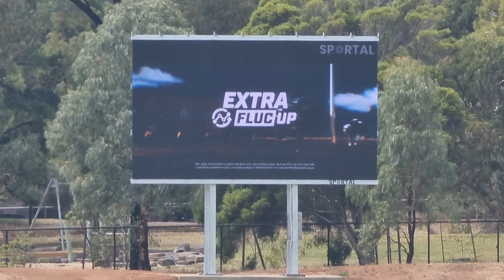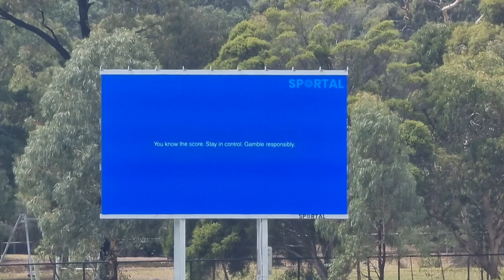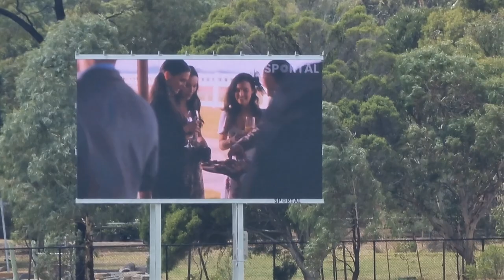1st Screen Broadcast of the Races Displayed on the 4th Screen sportal at Kenilworth Football Club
The 1st Screen of significance to humanity, TV, was globally released in volume after WWII from the 1950s onward.  TV was a "Point-to-Area Broadcast Screen" that people across the world grew to trust and rely on for news, arts, entertainment, education, and other things.  TVs were initially deployed in small numbers, 1 per household, and maybe 1 per business.

By 2023, the Smart TV is the most commonly available version of the 1st Screen and there are often numerous Smart TVs in a typical home or business.  The Smart TV in 2023 has features that are the consequence of the 1st Screen being embraced by unique features of the 2nd Screen (Internet Connectivity) and of the 3rd Screen (Smartphone-originated Apps). The TV revolutionized Communication Broadcasting for the world. The Smart TV continues that revolution.

Now, the world's first 4th Screen Social Media App, Sportal, is available on the latest 1st Screen Smart TVs.

2nd Screen of Significance

The 2nd Screen of significance, the PC, was globally released in volume from the late 70s and early 80s onward. PC variants from IBM/Microsoft (1982) and Apple (Apple II and Macintosh) originally catered to individuals in the workplace, and later the home in the 1990s.

PCs offer 3 forms of communication (i) "Point-to-Area", (ii) "Point-to-Point", and (iii) "Area-to-Point". The innovation resulting from the PC was the Internet revolution.  The word "Internet" first entered the English Dictionary in 1995. 2nd Screen PCs embraced 1st Screen TVs enabling TV Broadcasting on PCs, through streaming services or TV capture cards. 1st Screen Smart TVs were developed to enable users to surf the internet. By 2023, 2nd Screen PCs come in variants that include Desktop PCs, Laptops, and Tablets. The 2nd Screen delivered a revolutionary increase in group productivity courtesy of the Internet.

Now, the world's first 4th Screen Social Media App, Sportal, is available on 2nd Screen PCs, Laptops, or Tablets using any OS.

3rd Screen of Significance:

The 3rd Screen of significance, the Smartphone, was globally released in volume in June 2007.

The Apple iPhone 1 was the 1st iteration of the Smartphone. Google rapidly released the 1st Android Smartphone equivalents, now most prominently represented by Samsung and Google. The innovation resulting from the Smartphone is based on the volume of distribution of the Smartphone. Within a few years of release, almost every person on the planet owned at least one Smartphone. Consequently, the innovation that came from the Smartphone was the introduction of Social Media Applications (Apps), for example, Facebook, LinkedIn, Twitter, WeChat, WhatsApp, Instagram, Hinge, Tinder, etc.

3rd Screen Smartphones embraced the 1st Screen TV and 2nd Screen PC and retrofitted the concept of "Apps" to both the 1st Screen, resulting in the Smart TV, and 2nd Screens. 3rd Screen Smartphones revolutionized the world by bringing the Internet to every person on the earth and massively disrupting Personal Productivity via Social Media Apps.

Now, the world's first 4th Screen Social Media App, Sportal, is available on the 3rd Screen Smartphone.

4th Screen of Significance:

OWL first Designed, Patented, Manufactured, and introduced the 4th Screen of significance in 2022 at the HQ of Football SA, Gepps Cross.

The 4th Screen of Significance is an "Internet Connected Group Screen" (typically LED but it could be an LCD or other technology) that is as disruptive to Group Productivity in the same way that the 3rd Screen has disrupted Personal Productivity. A Sportal 4th Screen can be used as a LED Scoreboard. But a Sportal 4th Screen will be far more useful to any Sporting Club in a variety of other ways, including (i) In training, (ii) In Advertising Revenue Raising, (iii) In commerce, (iv) In entertainment, and (v) in 4th Screen Social Media interactivity that can only be explained by demonstration. 4th Screen Group Productivity LEDs embrace the 1st, 2nd, and 3rd Screens. For example, 4th Screen Social Media Apps run on the 1st, 2nd, and 3rd Screens and allow each of the first 3 Screens to interact with the 4th Screen.

The 4th Screen Social Media App Sportal is a massive Group Productivity Disrupter for Sport, similar to 3rd Screen Social Media Apps being Disruptive to Personal Productivity.

4th Screen Demonstration at Kenilworth FC: This video shows a 1st Screen TV Broadcast on a 3x3 Sportal 4th Screen installed at Kenilworth in December 2022, managed by the Sportal App on a 3rd Screen Smartphone. If you are watching this video on a PC, Laptop, or Tablet, you are watching a 1st Screen Broadcast on a 4th Screen, from your 2nd Screen. If you are watching the video from a Smartphone, you are watching the video on your 3rd Screen.